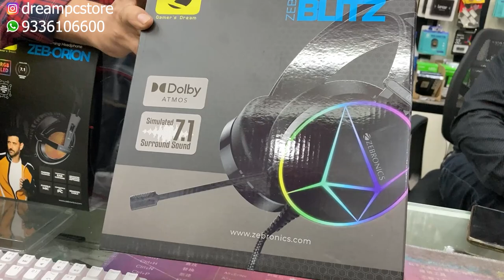भौकाली कैबिनेट!! Zebronics Phantom RGB Gaming Cabinet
In this video we shown and unboxed Zebronics Phantom Cabinet

Location: Lucknow

Currently delivery not available.